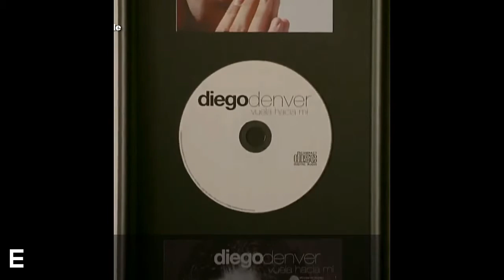DIEGO DENVER SEMBLANZA CANTANTE, ACTOR, MÚSICO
Semblanza desde sus inicios de nuestro TALENTOGALA DIEGO DENVER su trayectoria como cantante, actor, y músico
FECHAS DISPONIBLES SHOW CON BANDA EN VIVO  Y SHOW VIRTUAL

NO TENEMOS LOS DERECHOS DE LA MÚSICA